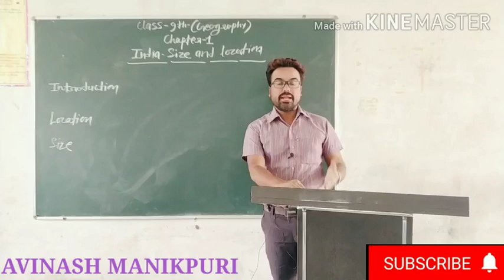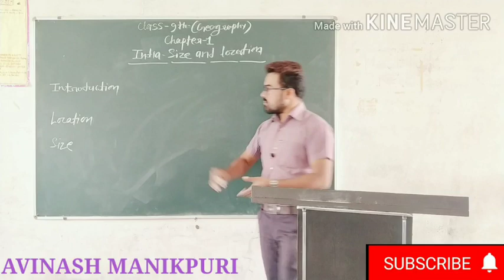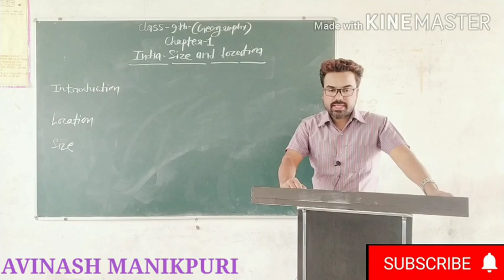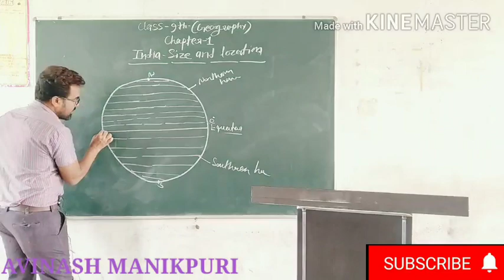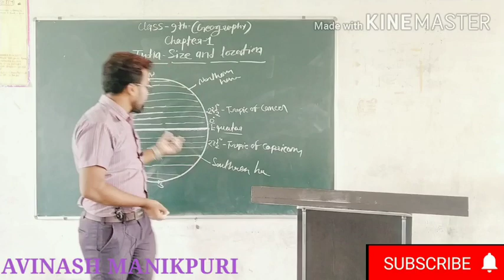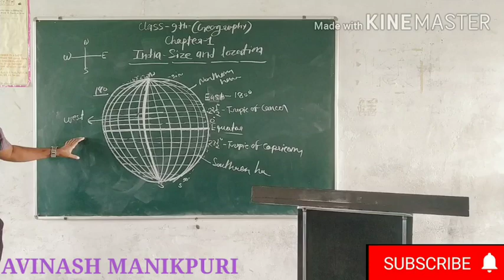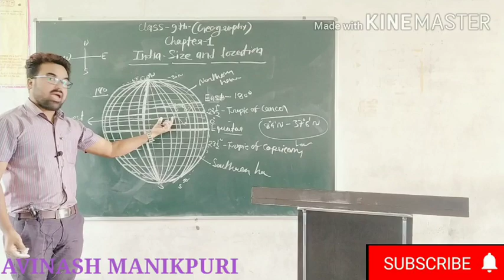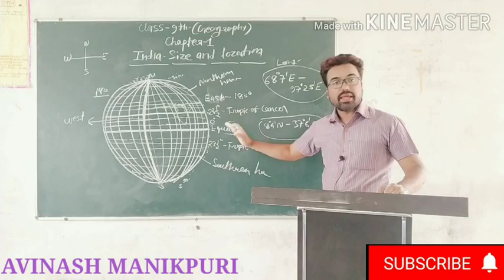Class -9th (Geography) Chapter - 1(Part -1) India - Size and Location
Here the explanation of Geography Class 9th --
Chapter -1 (India - Size and Location)
and also explanation about Latitude and Longitude..